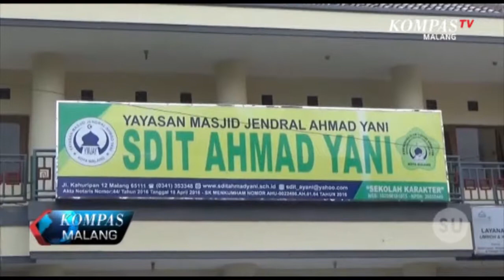Aksi Pencurian di Sebuah Sekolah Dasar Terekam CCTV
Aksi pencurian yang dilakukan di SDIT  Ahmad Yani kota Malang terekam kamera pantau / CCTV. Nampak pelaku beraksi seorang diri dan membawa kabur laptop serta sejumlah uang.